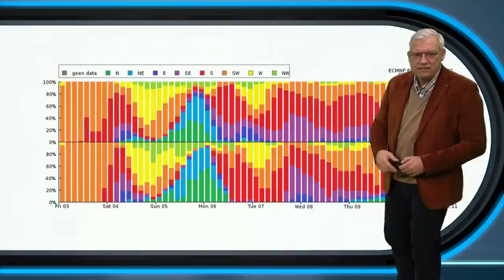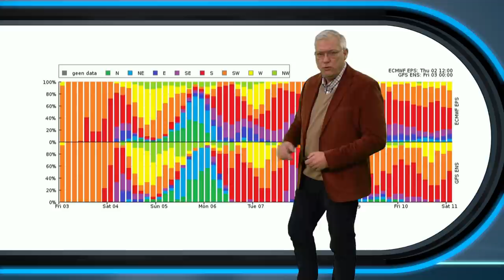30-daagse: gaat het koude weer zich voortzetten in december?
Vorig weekend viel lokaal de eerste echte sneeuw van deze winter. Gaat december nog meer van deze sneeuwdagen opleveren? Meteoroloog Raymond Klaassen vertelt je alle details in onze nieuwste 30-daagse!